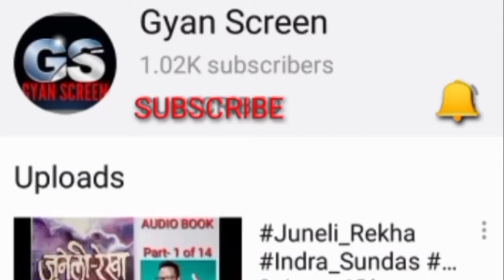NEPALI BHASHAKO PARICHAYA (CBSE Class XII)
This channel GyanScreen, For purpose to educational support for the CBSE, Students (Nepali subject) and the channel has started to own creating dramatic audio-book, for easy to understand the contained of several story, poem, novel, one-act play, essay, grammar etc. of the CBSE, Nepali, books'. And this presented audio/video is related to following;
from the book of Nepali sahitya aitihasik Parichay chapter name Nepali Bhashako Parichay in respect to Nepali book CBSE Class 12